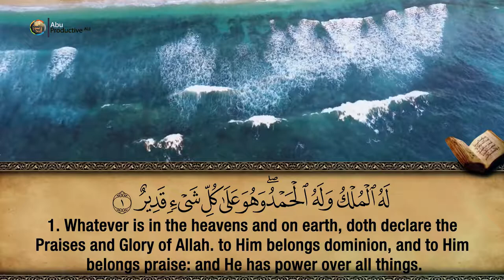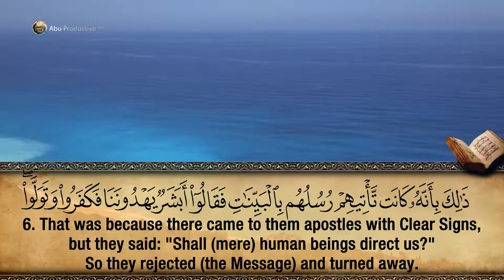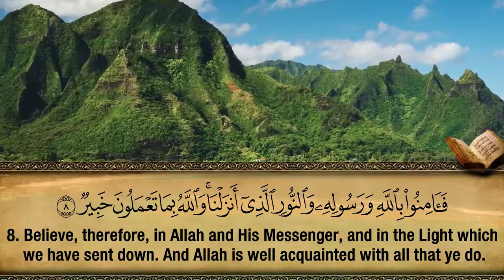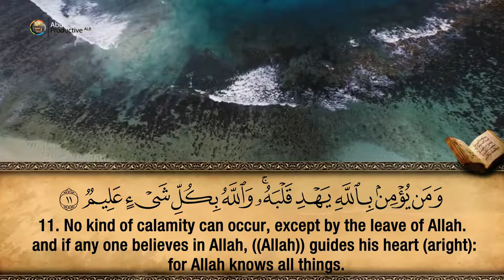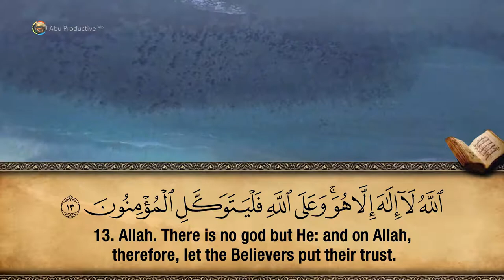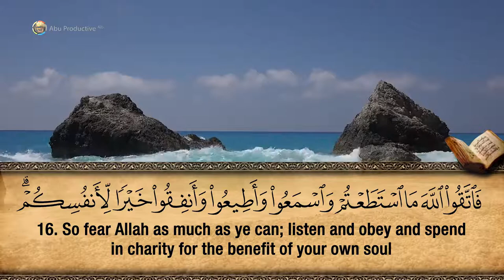64. Surah At-Taghabun - Hfz. Muzafer Ramadani